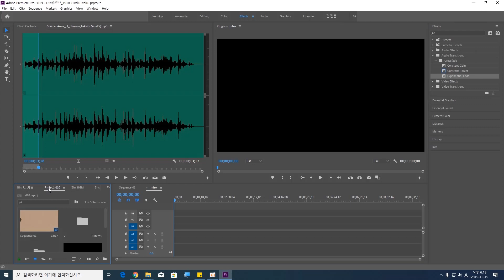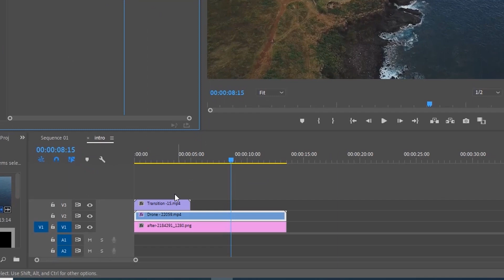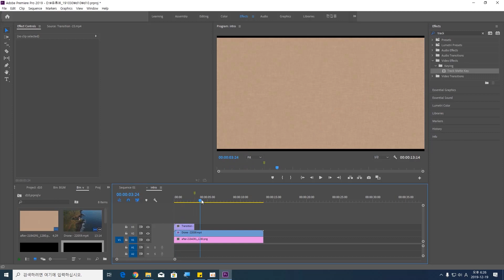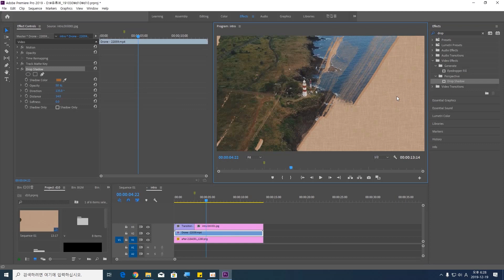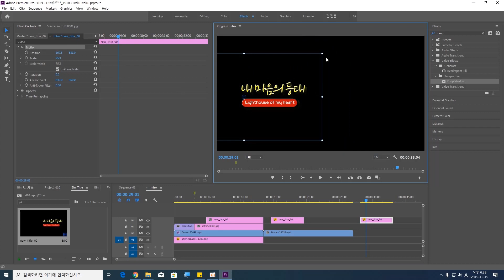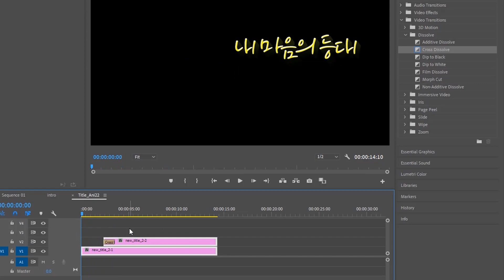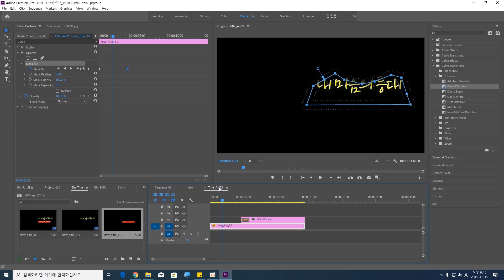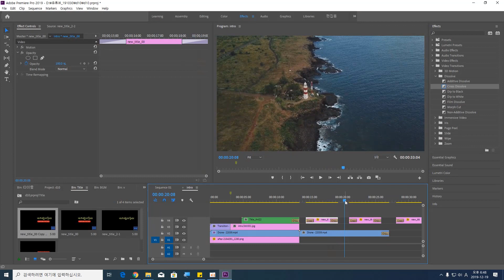프리미어 프로 - 트랙매트키 활용한 잉크트랜지션(마스크)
Ink Transition with Track Matte Key in Adobe Premiere Pro CC
프리미어 프로에서는 빛(Light=view)과 어둠(Darkness=hide)의 원리로 흑과 백(Black&White) 두개의 Color를 통해 영상을 예술적으로 먹(Ink)이 번지며 풍경이 보이는 잉크 트랜지션(Ink Transition)이다.

➥사용방법은 프리미어 프로에서 B&W Color의 Ink Video와 Image를 Import후 Video3 트랙에 배치하고, 준비한 Video1의 멋진 풍경(View)영상에 트랙 매트 키(Track Matte Key) 효과를 검색 후 적용합니다.

Track Matte Key의 자세한 옵션조절을 Effect Controls 패널에서
① Composit Using : Matte Luma
② Matte : Video3(Ink Video)를 지정하면
바로 적용됩니다.
※ 만약 B&W Color가 반대(Invert)인 경우는 Reverse를 Check In하시면 동일한 효과를 볼 수 있습니다.

"세상의 모든 사물은 빛으로 아름다운을 보이고, 어둠으로 추함을 감춘다."
(All things in the world show beautifulness with light and hide uglyness with darkness.)
- Seungjong Yoo